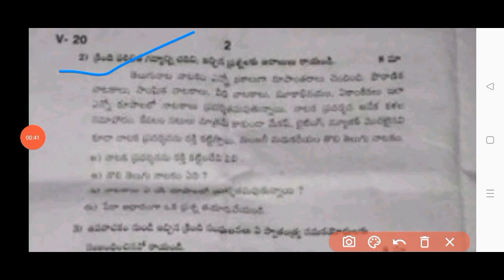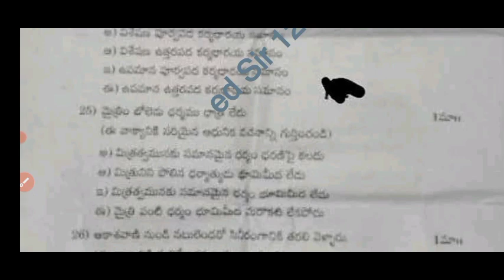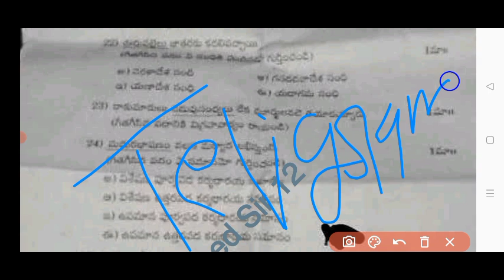💯real ap 9th class sa1 telugu question paper 2023-24|9th telugu sa-1 question paper answer key 2023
ap 9th class sa1 telugu 💯real question paper 2023-24 with answers|sa1 9th class telugu answer key

ap 9th class sa1 telugu 💯 real question paper 2023-24 with answers|9th class sa1 telugu answer key

ap 9th class sa1 telugu question paper 2023-24|9th class telugu sa1 question paper 2023-24

ap 9th class sa1 telugu question paper 2023|9th class telugu sa1 question paper 2023 with solution

9th class sa2 telugu question paper 2023
9th class sa1 telugu question paper 2023
9th class
9th class English
9th class sa1 exams all question papers 2023
9th class sa1 question papers 2023

9th class sa1 telugu question paper leak 2023 latest
9th class sa1 exam questions 2024
8th

9th class Telugu sa1 question paper 2023

9th class sa1 telugu question paper 2023
AP 9th class sa1 telugu question paper 2023-23
9th class sa1 Hindi question paper
9th class sa1 question paper Hindi